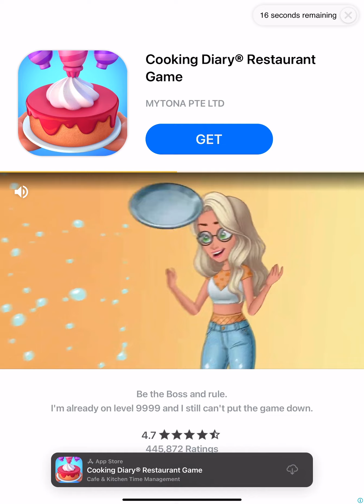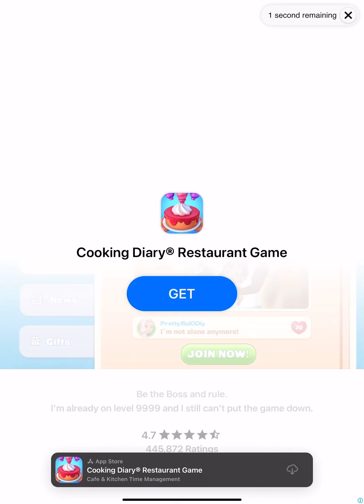i updated my pfp ofc-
i dont like sp okay?